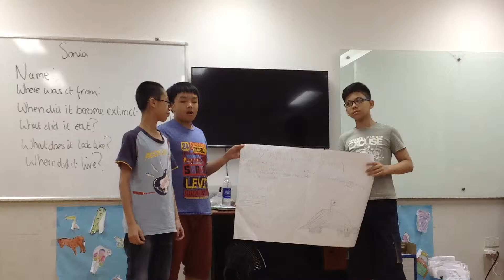Flyers 1B (18-5-2016) luyện nói